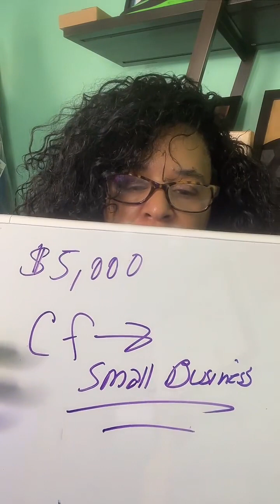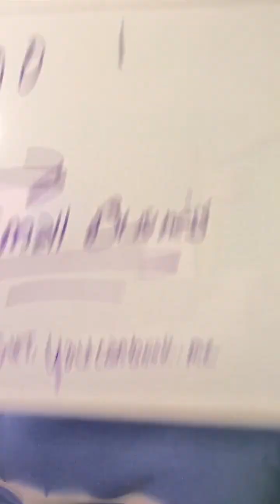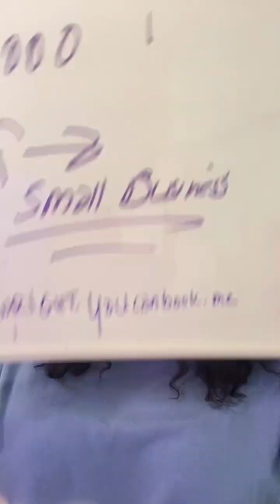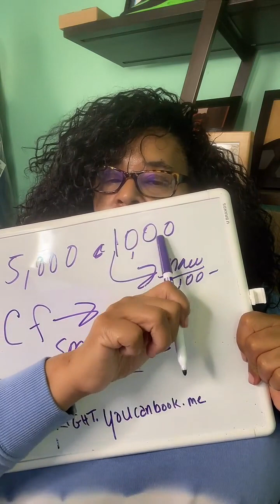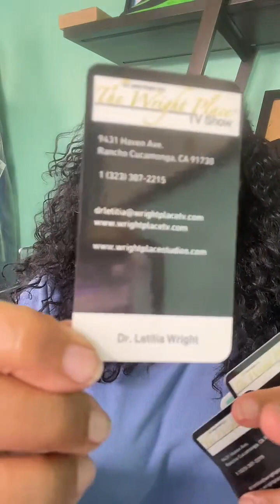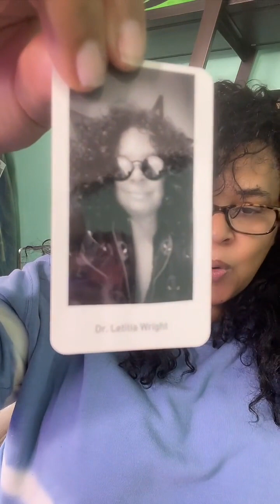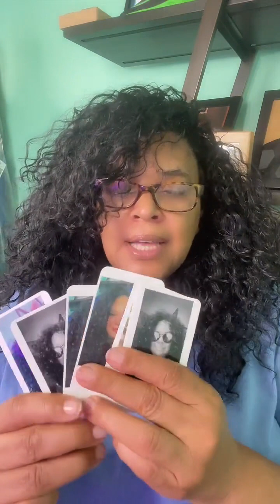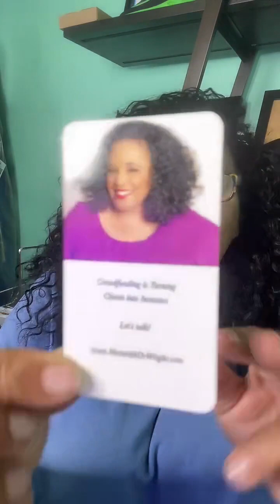Tiktok lIve Stream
Get the free newsletter    Roku Revenue
And monetize your shows and channels
Watch Wright Place TV on
Roku, Amazon Fire TV and Apple TV